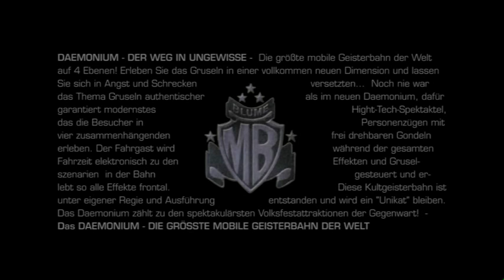Daemonium - Der Film (offizielles Video von Martin Blume Productions)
Daemonium - Der Film (offizielles Video von Martin Blume Productions). Das Daemonium steht 2015 erstmals auf dem Oktoberfest in München.